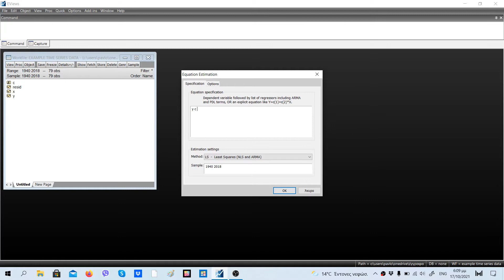Average Elasticity in Eviews (EN & GR Description)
Open Courses in Applied Econometrics using Eviews by Professor (Dr.) Pavlos, B.Sc. M.Sc. Ph.D. Post-Doc

Video description: The average elasticity of Y with respect to the change of X is 0,764.

Ανοιχτά Μαθήματα Εφαρμοσμένης Οικονομετρίας με τη χρήση του λογισμικού Eviews - Professor (Dr.) Pavlos, B.Sc. M.Sc. Ph.D. Post-Doc

Περιγραφή βίντεο: Η μέση ελαστικότητα της Υ ως προς την μεταβολή της Χ είναι 0,746.